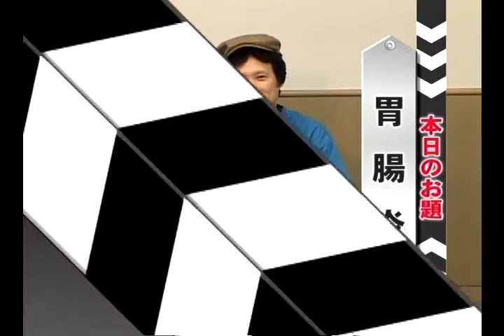Dr.林の笑劇的救急問答 [Season5] サンプル動画① - 臨床医学チャンネルCareNeTV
林寛之先生による厳しさの中にも愛がたっぷりの救急番組「Dr.林の笑劇的救急問答」。よくある疾患から重篤な症状まで症例がドラマチックに展開。つい嵌ってしまうピットフォールから見極めのコツや痛みの対処法、経過観察など盛りだくさんのお届けします。 Season5では胃腸炎、脱水、回転性めまい、一酸化炭素中毒、気管支喘息への素早い対応を身に付けよう！

【Dr.林の笑劇的救急問答 [Season5] (全4回)】
第1回　ひからびないでぇ～胃腸炎～
第2回　回って回ってグールグル～回転性めまい～
第3回　さ、さ、酸素！～一酸化炭素中毒～
第4回　さ、さ、酸素！～気管支喘息～

【講師情報】
林　寛之（はやし　ひろゆき）

【内容紹介】
胃腸炎は非常にcommonでありながら、その症状や診断は多岐にわたるため、時には誤った診断を下してしまうこともありがちです。こわい胃腸炎を見極めるコツや、特に重要な小児の脱水の管理法などを詳しく解説します。手作り経口補液ORSにも挑戦しますよ!
‹症例1›　27歳男性　頻回の下痢と発熱を主訴に来院。研修医の診断は胃腸炎。整腸剤で様子見をはかろうとするが Dr.林は診断に疑いを持つ。
‹症例2›　24歳女性　下痢と嘔吐を主訴に、夫とともに来院。研修医は初期の胃腸炎を疑うが話を聞いているうちに…。
‹症例3›　5歳女児　頻回の下痢と嘔吐で父親が連れてきた。母親と兄弟、それに祖母もそろって吐き下しで寝込んでいる。

回転性めまいは非常によくある疾患ですが、めまいを分類するのはなかなか難しいものです。それは、発作を起こしている患者さんから正確な情報を得るのは容易ではないためです。そこで、回転性めまいの中でも見逃すと怖い疾患を確実に見抜くためのkeywordや診断のポイントを徹底的に学習します。
また、めまいの中で大半を占めるBPPV(良性発作性頭位めまい症)の辛い症状を改善する治療法であるEpley法やSemont法を確実に実施するための実習も行います。
‹症例1›　72歳男性　自宅でめまいを起こし救急車で来院。「吐血した」という患者の訴えで研修医は大慌てするが、診察を進めるに従い別の疾患の影が見え隠れする。
‹症例2›　40歳女性　起床時に起きためまいで救急車来院。研修医たちは所見からBPPVを疑い独自に考案した治療法を試みるが…!?